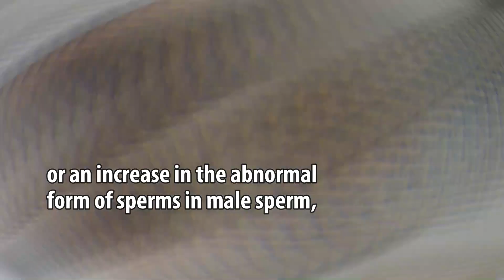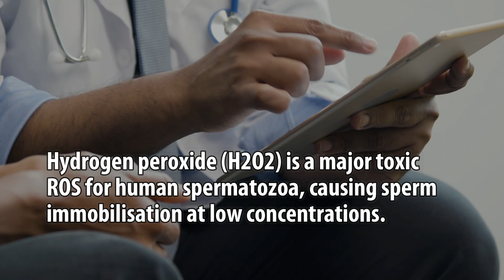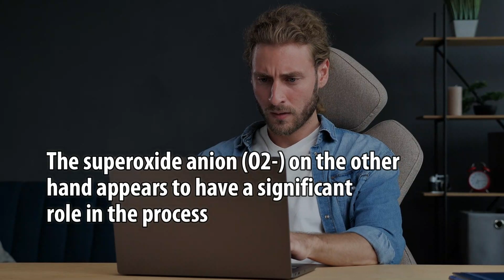An Overview on Male Infertility and Stress Factors